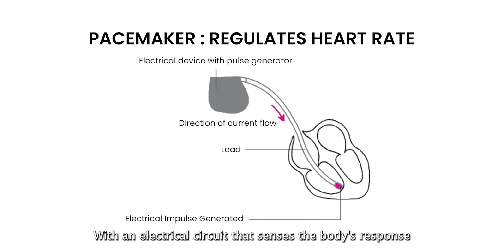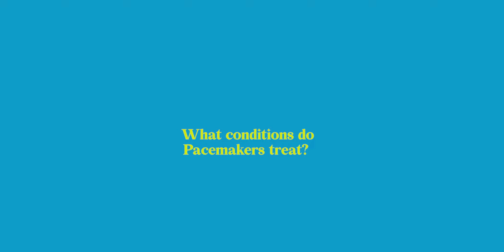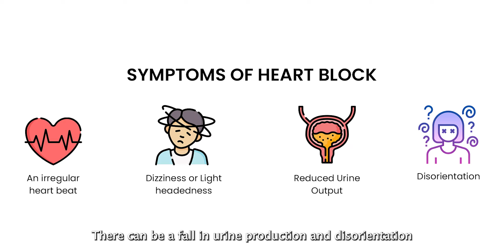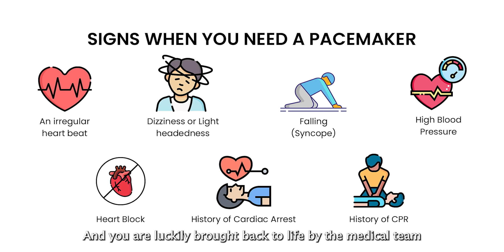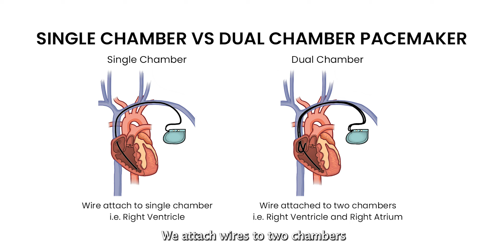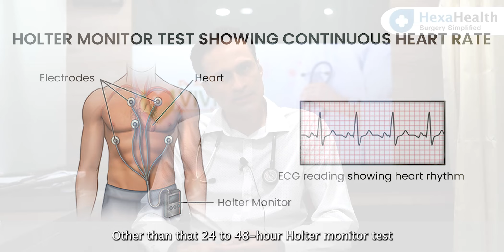पेसमेकर महणजे काय? ॥ हृदयरोग ॥ HexaHealth Expert Dr. Anuj Anirudh Sathe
This video features Dr. Anuj Anirudh Sathe, who practices at Apollo Hospital Mumbai- Belapur as a DM Cardiologist. He has been treating heart patients for the last 15 years. He performs angioplasty, 2D- Echo, and Angiography. Here, he answers all the frequently asked questions on pacemakers. A pacemaker is a small electrical device, like a small container with an electrical circuit that senses a body’s response. It also has a wire attached to one of the heart chambers.

Enchanting a pacemaker is usually a very safe procedure with a low risk of complications. The procedure is about implanting a pacemaker and is considered minor surgery. The procedure is usually completed under local anesthesia. An incision will be made beneath your collarbone in the chest wall. The doctor threads the leads into the heart through a vein.

A pacemaker only works when it is needed. A pacemaker sends electrical signals to your heart to correct a slow heartbeat (bradycardia).

It will take several tests to determine the cause of your irregular heartbeat before your doctor decides if you need a pacemaker. Tests like ECG, Echocardiogram, and Stress Test are done before you get a pacemaker. In some newer pacemakers, sensors can also detect body motion and breathing rate, signaling the device to increase heart rate during exercise.

Pacemakers are programmed to fit individual heart rhythms. After you have a pacemaker implanted, you must stay in the hospital for a day. After leaving the hospital, you will need someone to drive you home.

It is recommended to avoid any sort of vigorous exercise or heavy lifting and avoid putting any pressure on the area where the pacemaker was implanted for at least a month.

HexaHealth has helped over 10,000 patients, and caregivers find the best surgeons from the best hospitals. We also provide trained care coordinators to help you with insurance paperwork, ensure timely admissions and provide other assistance.

Timestamps:
What is pacemaker? 0:34
How do pacemakers work? 1:09
What conditions do pacemakers treat? 1:38
What are the indications that you need a pacemaker? 3:14
Different types of pacemakers? Which is recommended and why? 4:07
Difference between pacemaker and ICD? 5:39
What is a temporary pacemaker? 6:25
How is pacemaker implantation done? 7:24
How long do pacemaker batteries last? 8:29
Precautions and tests needed before pacemaker implantation? 9:16
Precautions after pacemaker surgery? 9:59